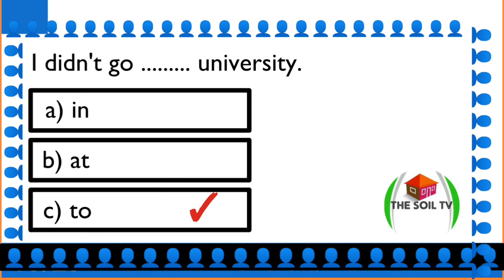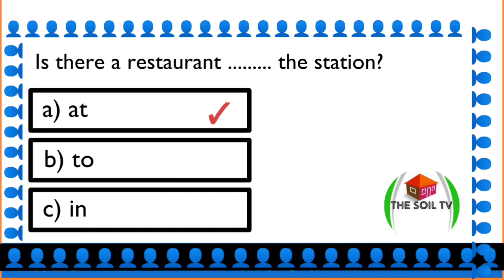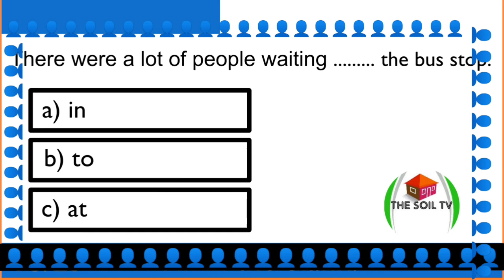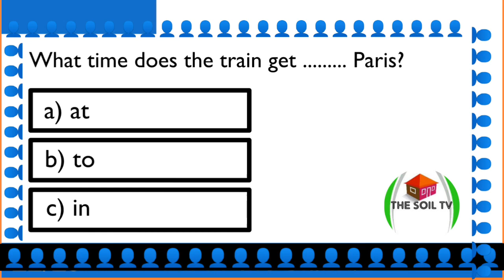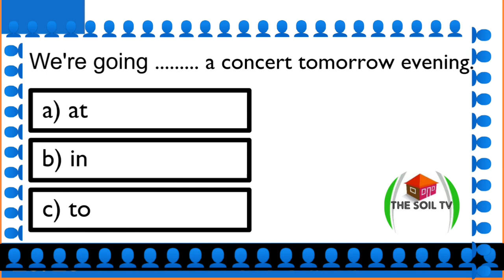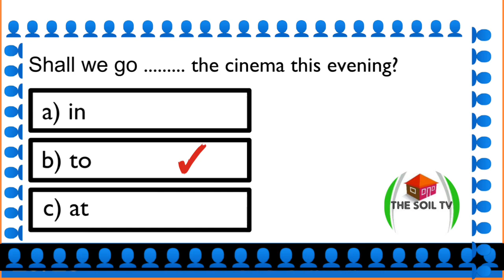English grammar challenge|| preposition quiz 5 _strengthen your English every Day.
SMART ONLINE TEACHING PROGRAM